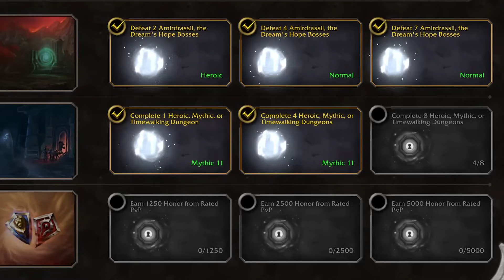It's Raining Gear! More LFR, Catalyst Charge - Your Weekly Dragonflight Guide #53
The reputation boost isn't going to be what it used to be, but it doesn't mean there's plenty of easy gear to collect this week with more raid finder, timewalking and more!